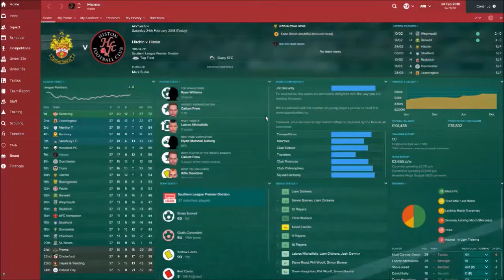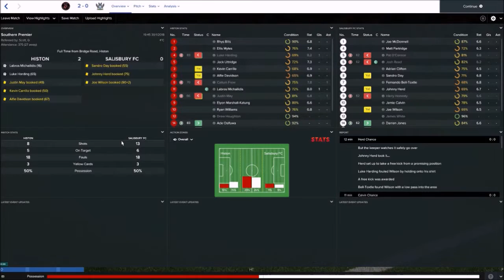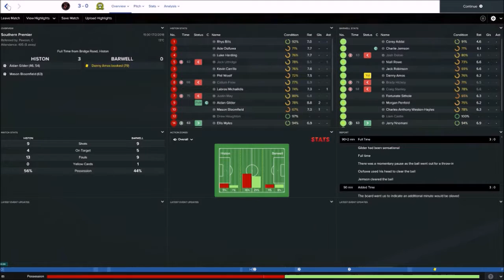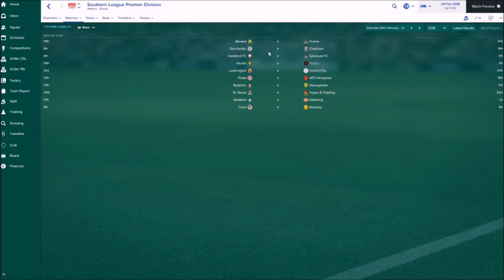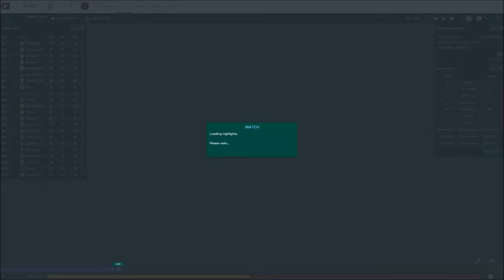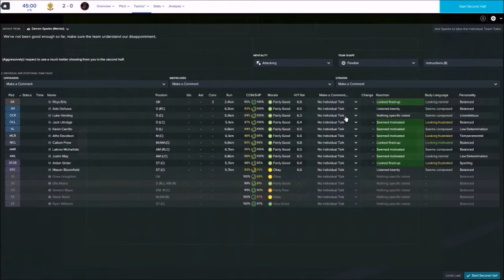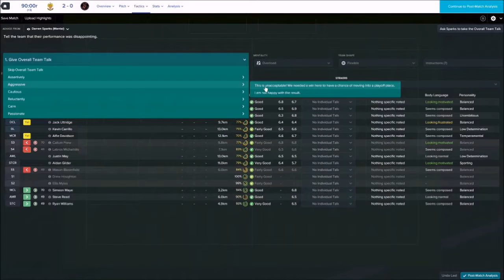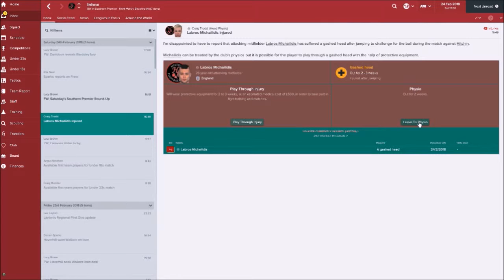Rebuilding Histon - Episode 15 : Late playoff push? (Hitchin Town) | Football Manager 2017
A Football Manager series inspired by SecondYellowCard and Workthespace where I attempt to turn around Histon FC's fortunes after sliding down the league pyramid, and return them back to the top of the non-league tree and hopefully beyond into the football league.